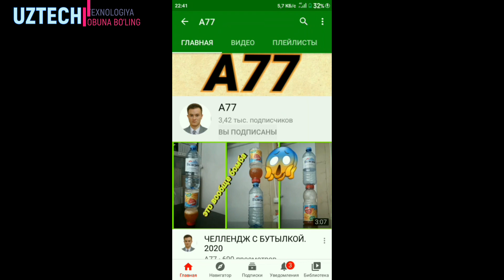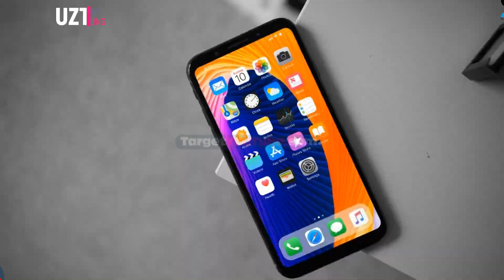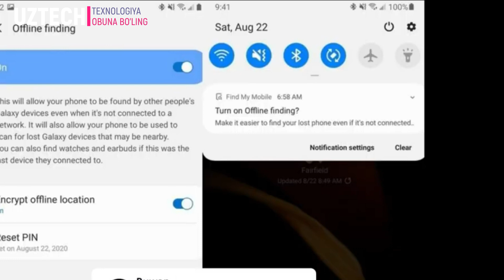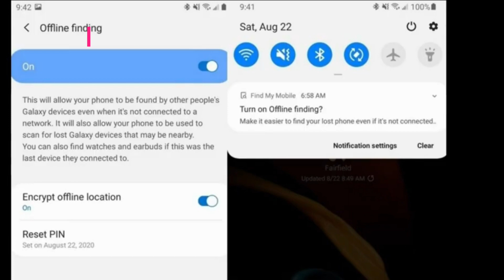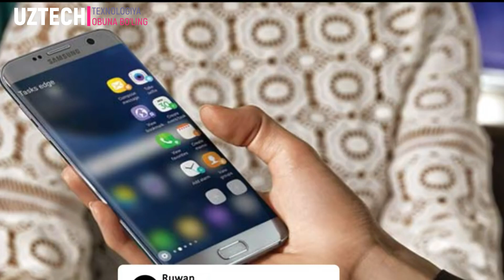APPLE IPHONE SE 2 NING DAVOMCHILARINI TAYYORLAMOQDA/SAMSUNG ISHLATAIGANLAR ENDI TELEFON YO'QOTMAYDI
BOSING !